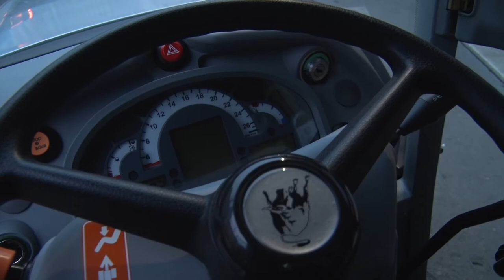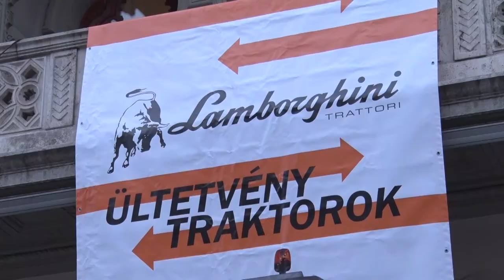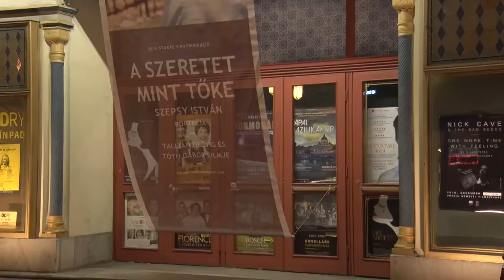Traktor a belvárosban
Készült 2016. december 08-án az Uránia Filmszínház előtt "A Szeretet mint tőke" című film díszbemutatója alkalmából.
A rendezvény fő támogatója az Auditker Kft.